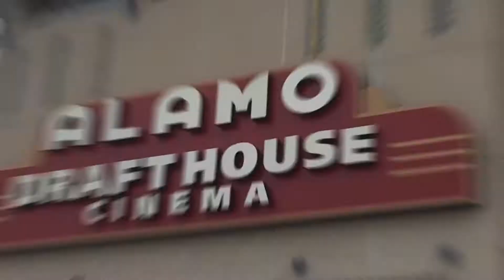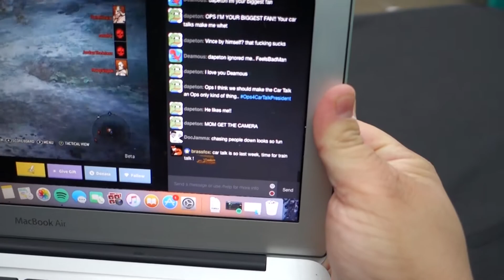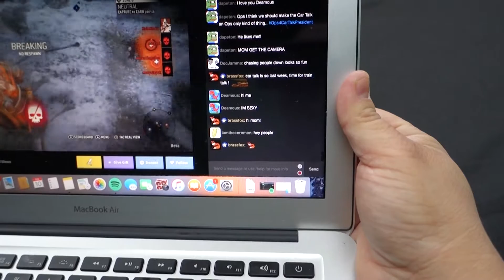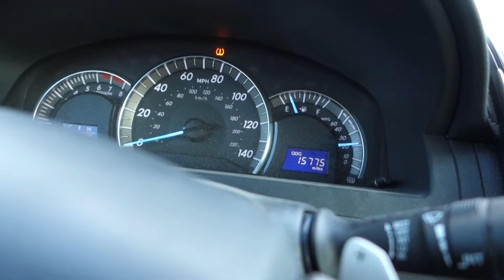Ops Stole my camera!